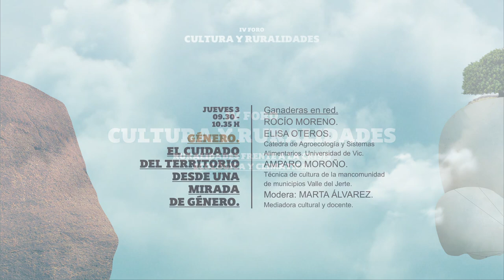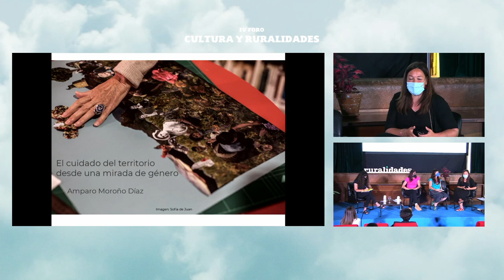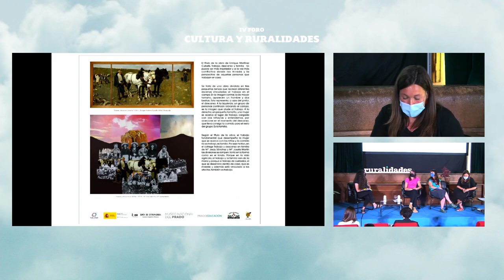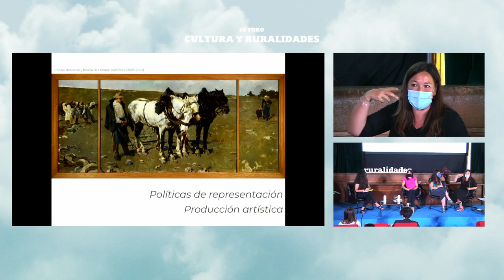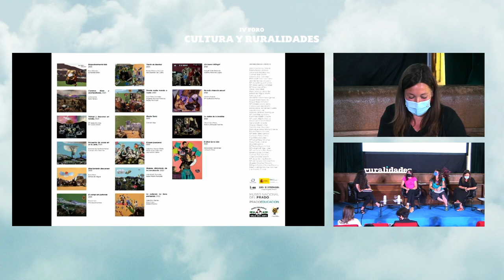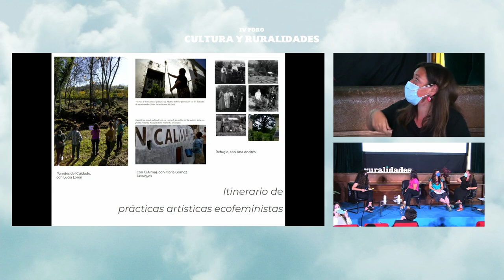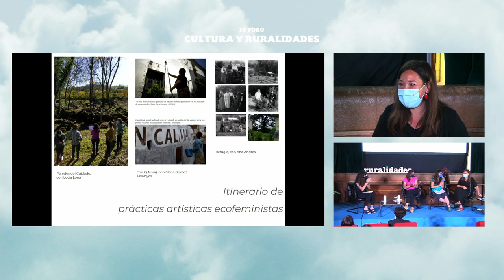Género. El cuidado del territorio desde una mirada de género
2 y 3 de junio de 2021

-Rocío Moreno. Ganaderas en red.
-Elisa Oteros. Cátedra de Agroecología y Sistemas Alimentarios. Universidad de Vic.
-Amparo Moroño. Técnica de cultura de la mancomunidad de municipios Valle del Jerte.
-Modera: Marta Álvarez. Mediadora cultural y docente.